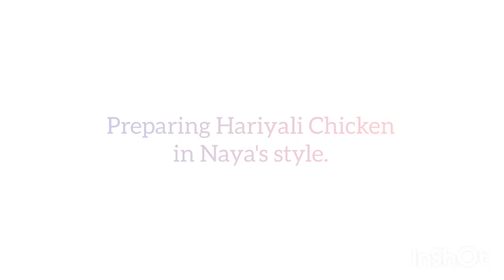Hariyali chicken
Hariyali  chicken by a three year old chef Naya. Cooking in Naya's style.